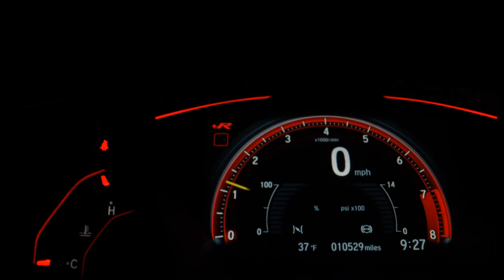FIAT TORO - 2018 - São Paulo/SP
A Mooca10 Multimarcas situada no bairro da Mooca, a mais de 10 anos no mercado.
Horário de atendimento: Segunda á Sexta das 9h as 19h e Sábado das 9h a 16h.
Trabalhamos com toda a linha de veículos ZERO KM, marcas e modelos (Frete não incluso, NF a faturar e valores sujeito a alteração).
VEÍCULOS PERICIADOS E APROVADOS 100% VENHA FAZER UM TEST DRIVE !!!
Aprovamos seu Crédito em Minutos com Rapidez e Sem Burocracia, trabalhamos com as menores taxas do mercado, financiamos com e sem entrada em até 60x, parcelamos sua entrada no cartão de Crédito, garantimos a melhor e mais justa avaliação do seu usado na troca, realizamos troca com troco (carros de maior valor), aceitamos Carta de Crédito.

Veículo: FIAT / TORO 1.8 16V EVO FREEDOM
Ano: 2017/2018
Combustível: FLEX
Portas: 4 PORTAS
Câmbio: Automático
Cor: BRANCA
KM: 109.000

✅ Air Bag
✅ Alarme
✅ Ar Condicionado
✅ Ar Quente
✅ Freio ABS
✅ Rádio e MP3
✅ Retrovisor Fotocrômico
✅ Retrovisores Elétricos
✅ Travas Elétricas
✅ Vidros Elétricos
✅ Volante com Regulagem de Altura
✅ Trio Elétrico
✅ Piloto Automático
✅ Entrada USB
✅ Bluetooth
✅ Porta Copos
✅ Sistema ISOFIX
✅ Rádio USB
✅ Som Original